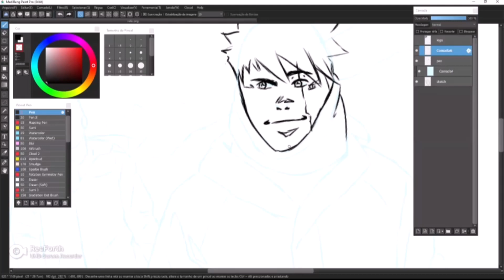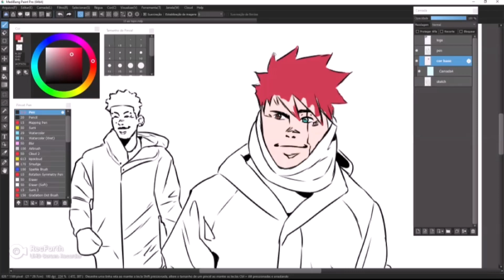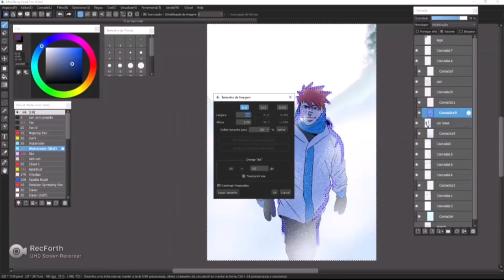PRODUZINDO uma arte de 13 ao Topo DO ZERO! - Speed Art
Um novo one-shot foi lançado pelo Paulo Marcello e agora vamos mostrar um speed de uma arte que ele criou!

Compre quadrinhos na Amazon pelo link do Estúdio Armon:

E depois que aprendeu a desenhar, que tal fazer um CURSO DE MANGÁ?

E nada melhor do que aprender com o melhor! JAYSON SANTOS, autor de Hooligan e Makai Mail, abriu um curso para ensinar a fazer mangá desde a ideia até ter o seu mangá impresso em mãos! Confira o único curso do Brasil que te ensina passo a passo a seguir seu sonho de produzir mangá! É só acessar o link abaixo e seguir a Jornada do Mangaká BR:

Canais Parceiros